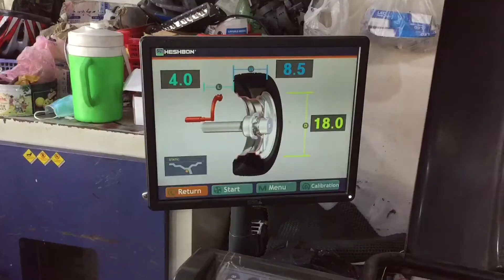THỰC TẾ THAY MÂM 18 INCH THÔNG SỐ 5X114.3 CHO XE HƠI OTO MAZDA 3 SEDAN 2017 GIÁ RẺ TỐT NHẤT TPHCM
✅ Mâm độ 18 inch 5x114.3

⚛️Mâm đúc cấu tạo hợp kim nhôm cực bền

⚛️ Mẫu mã đa dạng, bắt mắt

⚛️ Đảm bảo giá rẻ nhất thị trường

✅ Mang lại diện mạo mới theo phong cách của bạn.

🎁‼️ ĐẶC BIỆT : Khuyến mãi miễn phí công thay và cân bằng mâm bằng laser cho tất cả quý khách đặt mâm đúc xe hơi tại Đại Phát nhé 😀

⛔Đầy đủ mẫu cho Mercedes, BWM, Audi, Kia, Huyndai, Ford, Toyota, Honda,... để ae lựa chọn

🏡 53 Cù Lao, Phường 2, Quận Phú Nhuận, TP.HCM

© Bản quyền thuộc về Daiphatgroup

☞ Do not Reup